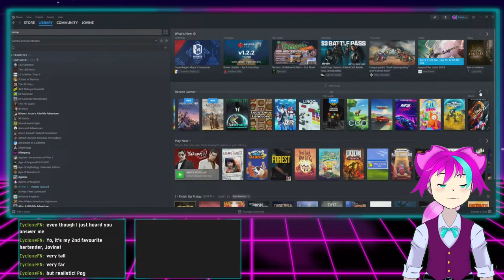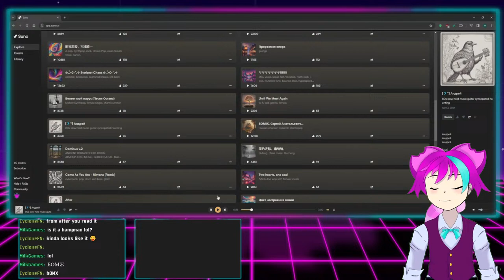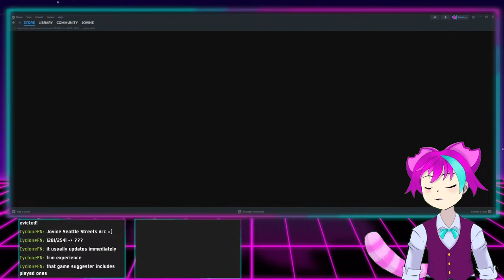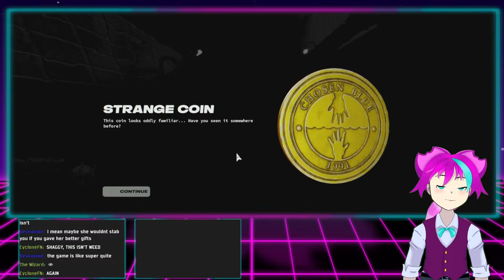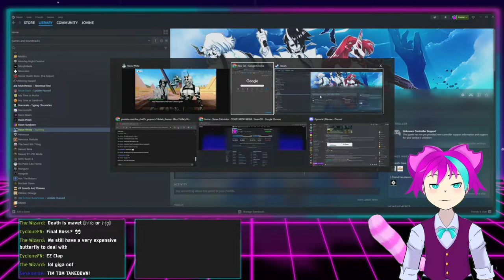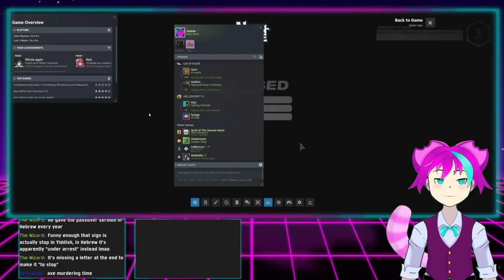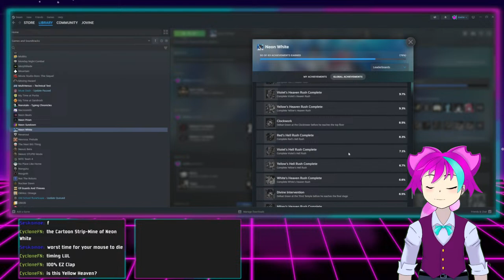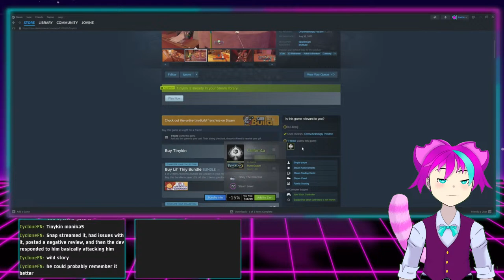Time to ACE IT ALL?!? | Neon White, And Other Games!